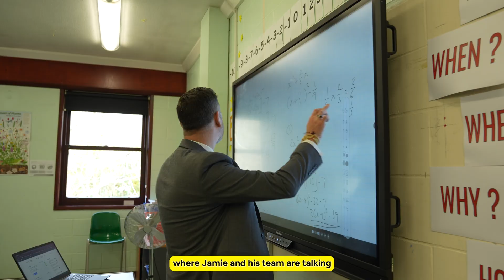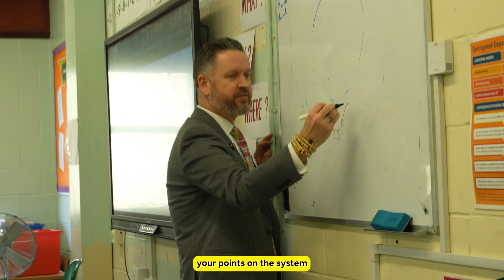Meet Dr. Frost: The Maths Charity Helping Schools Worldwide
Meet Dr. Jamie Frost, a British maths educator, who founded Dr Frost Learning, a charity dedicated to providing a high-quality education for all.

He created DrFrostMaths, an online platform offering free teaching and learning resources globally.

In 2020, he received the Global Teacher Prize 'Covid Hero Award' for supporting schools during lockdowns. Dr Frost Learning aims to address social inequality by offering resources for teaching mathematics and other subjects, along with training for educators.

Dr Frost Learning's mission is to provide high-quality education for all, regardless of income, based on the philosophy that education is a fundamental right essential to addressing social inequality globally.